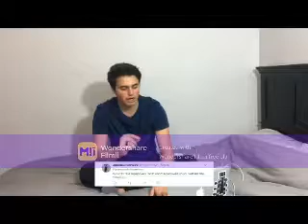All in All (Liam Attridge Video)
A video I made for Liam Attridge using the song "All in All" by Lifehouse.